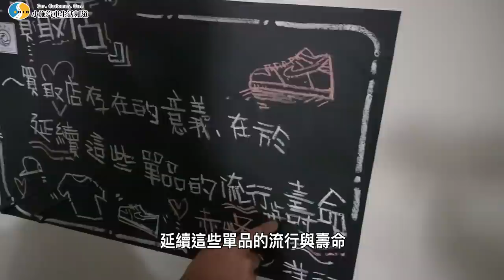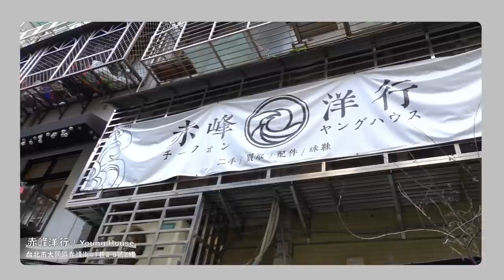【小施又來了】小施平常最愛開的車為什麼是這台車?超爆笑改造計畫開催!!!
穿搭大改造！feat.赤峰洋行買取工作室
訂閱小施此IG及Youtube
並且在IG底下留言回覆你覺得最好看的造型。
（注意⚠️：此次活動不是FB呦）
小施將於1/6晚間直播抽出四項獎品呦！
（洋行帽Tx2、潮流帽x2)
感恩！